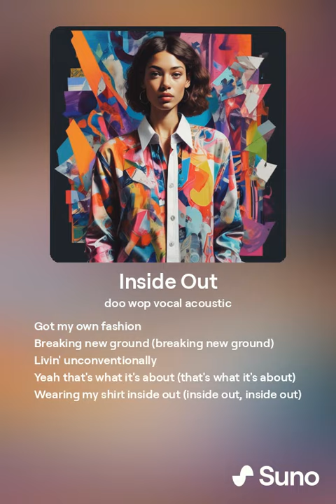Inside Out (Version 1)